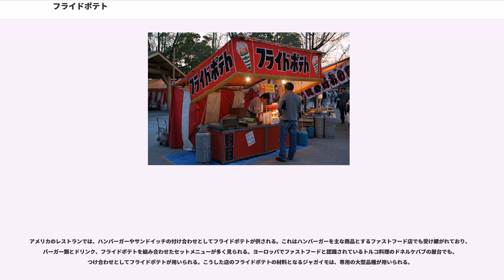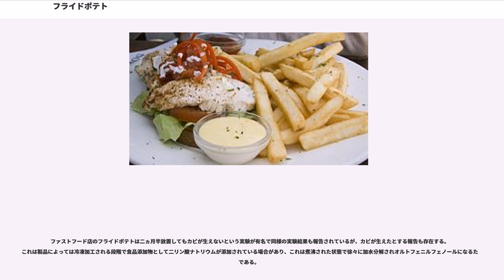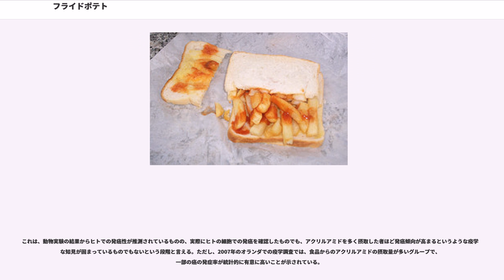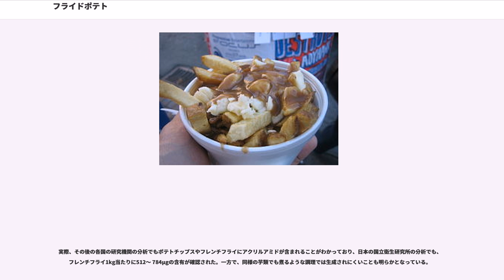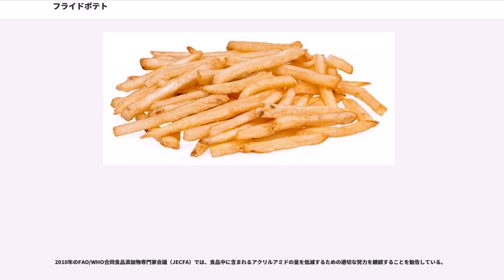フライドポテト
フライドポテトは、ジャガイモを食べやすい大きさに切って、油で揚げた料理である。日本ではポテトフライと呼ぶこともある。

ベルギーはフリッツ（フライドポテト）発祥の地を称しており、ブルッヘ（ブルージュ）にはがある。17世紀、ナミュールで魚に不漁に困った住民がジャガイモを揚げて食べたことが起源と同国では伝えられている。これに対して、フランスの新聞『フィガロ』電子版が2018年8月1日付で、19世紀初頭のパリで登場したと唱える研究家のインタビューを掲載し、論争になっている。

イギリス英語でチップス（英：chips）。アメリカ英語でフレンチフライズ（米：French fries）または、フレンチフライドポテイトウズ（米：French-fried potatoes）。ベルギーではフリッツ（Frietjes）と呼ぶ。フランスなどではポム・（ド・テール・）フリット（仏:pommes [de terre] frites）あるいは単にフリット (仏:)と呼ばれる。オランダでは、一度粉末にしたジャガイモを成形して揚げたものをラスパタト (Raspatat) と呼ぶ。日本での呼称フライドポテト (英:) は和製英語であるが、文法的に間違いではないので英語圏でも意味は伝わる。英語圏でフライドポテトというとフライにしたポテト全般を指すので、ポテトチップスもハッシュブラウンもこれに含まれる。

なお、イラク戦争の折に、アメリカ合衆国の好戦的な姿勢に批判的なフランスへの抗議と皮肉の意を込めて、アメリカ合衆国議会の食堂では、フレンチフライをフリーダムフライ（自由のフライ）と一時的に呼び変えていた。

ジャガイモを、直線状のストレートカット（特に細いものはシューストリングカット）、波状のクリンクルカット、皮付きのナチュラルカット、リング状のスパイラルカットなどの形状に切ったものを用いるが、一度粉末にしたものを改めてこれらの形状に整形し直して製品化しているものもある。パン粉をまぶして揚げる例もあるが、多くのファストフード店では素揚げにして客に供している。また、揚げるための油に植物性の油ではなくヘットを使うことでうま味をつけたものもある。ファストフードチェーン店などではポテトカートンと呼ばれる専用の紙容器に入れられて販売される。日本では検疫の関係上、生のジャガイモは輸入制限されているため、輸入ジャガイモによるフライドポテトは現地で製造され冷凍されたものか、もしくは粉末状に加工されたものを日本で細長く成形されたものである。これらは日本国外の大規模農場で生産されており、安価ではあるが、生のジャガイモを調理したフライドポテトの方が好まれる傾向も見られる。

味付けは、塩、ケチャップやマヨネーズベースのソースなどを使用する事もある。ファストフードチェーン店では、フライドポテトの入った紙袋に、添付されたシーズニングを入れて振って調理するといった食べ方がある。シーズニングの量を調節できたり、多様な種類の味が用意されていたりと、幅広い楽しみ方ができる。

家庭用のフライドポテト用の油や、ポテトと油を入れて手軽に揚げることができる調理器具なども比較的普及している。ベルギーの一般家庭は電気フライヤーを高い割合で常備している。

ベルギーでは料理の付け合わせはパンよりもむしろフリッツであることが普通である。街角にもフリッツスタンドが立ち、ベルギー人にとっては主食のようになっている。なお、ベルギーではフライドポテトにサムライソース（仏: 、マヨネーズにハリッサと油とレモン汁を加えたピリ辛ソース）やマヨネーズをつけて食べるのが一般的である。フライドポテトとはそもそもベルギーのナミュールの住人が、細く切ってヘットで揚げたジャガイモを起源とする料理である。

イギリスでは、皮ごと乱切りにしたポテトを揚げたものをと呼ぶ。名前の由来は「くさび型」を意味する。またチップバティと呼ばれるフライドポテトのサンドイッチが老若男女問わず愛されている。イギリスでは様々な料理の付け合わせとしてフライドポテトが好まれる。白身魚のフライとフライドポテトを盛り合わせた「フィッシュ・アンド・チップス」は非常に一般的な料理である。さらに、インド料理店や中華料理店などにおいても、ナンや米飯の代わりに注文する人がいる。

オランダでは基本的にポテトは夜食や昼食といった日常生活で食べられている。実際にポテトは店で買うのだが、日本のように、油をフライパンに入れて汚すことがなく、ポテトを揚げるフライヤーがある。

アメリカのレストランでは、ハンバー...